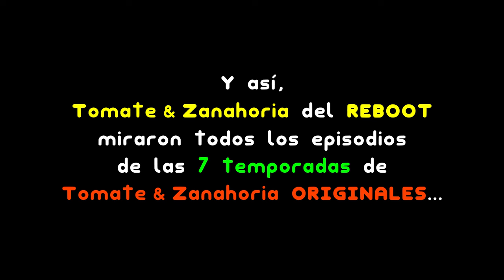T&Z Reboot: 1x30 - ÚLTIMO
Antes de ver este episodio del Reboot, deberías mirar toda la serie de Tomate & Zanahoria ORIGINAL entera...
(Y si ya lo hiciste, es recomendable volver a mirarla toda justo antes de este episodio, para recordarlo todo mejor y tenerlo más reciente...)

Tomate & Zanahoria REBOOT - Temporada 1 Episodio #30: "ÚLTIMO"